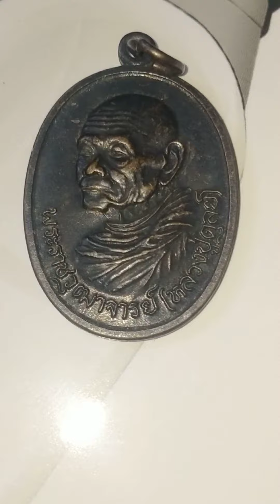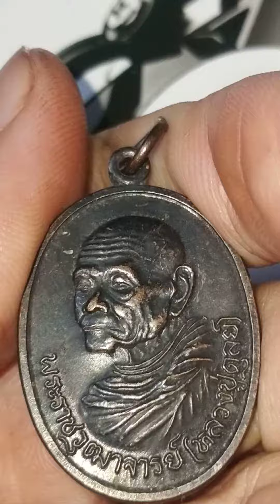เหรียญ หลวงปู่ดุลย์ อตุโล จ.นุรินทร์ (สวยแชมป์)